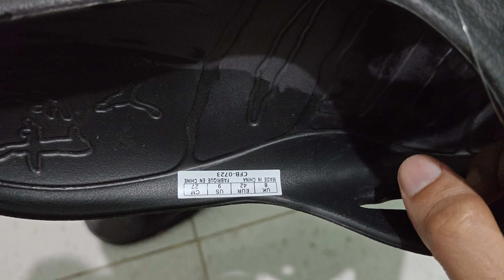Puma X Lamelo Ball MB.03 Slides